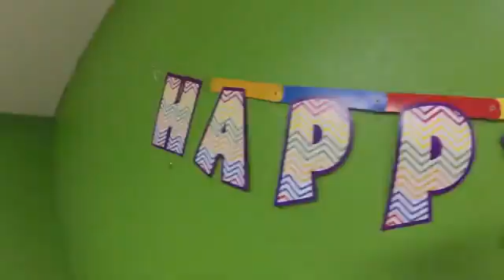AVA'S JUMPING BIRTHDAY (2014)